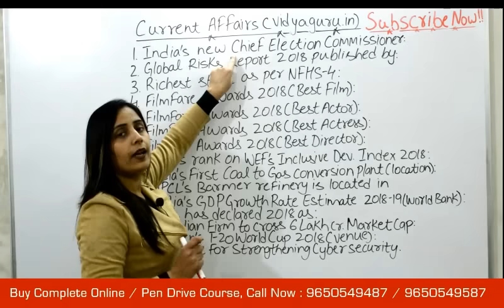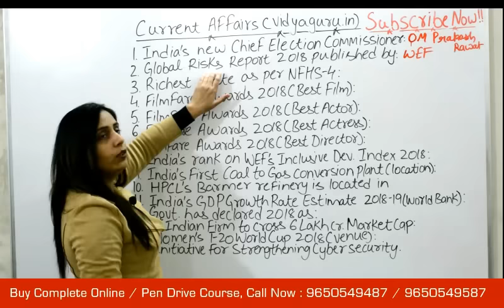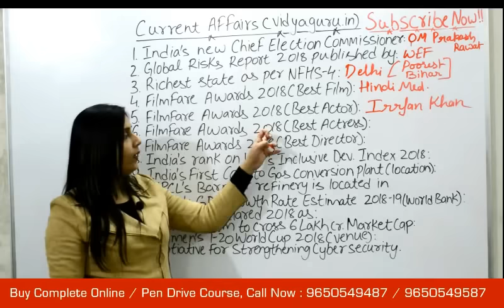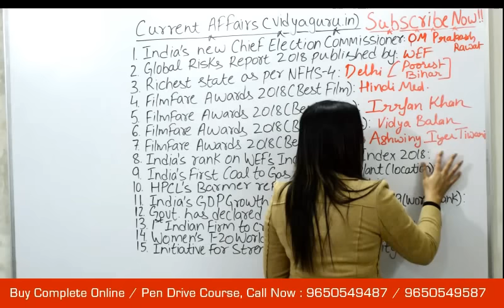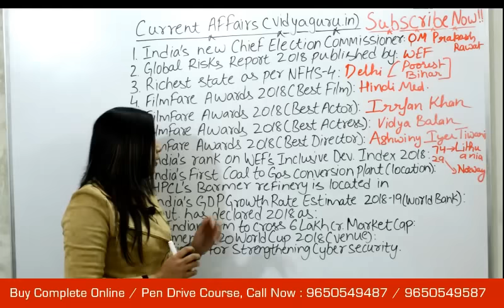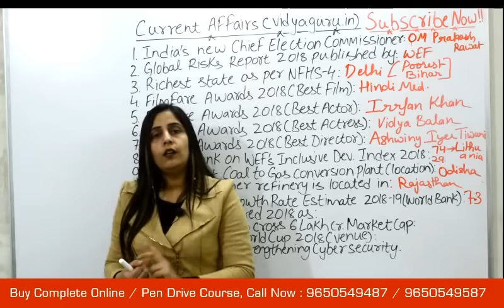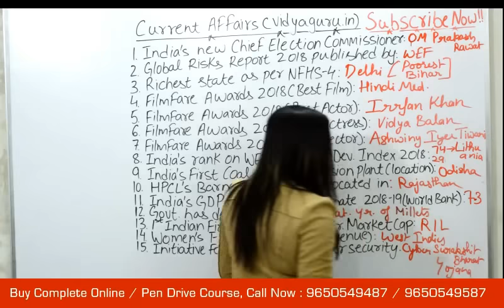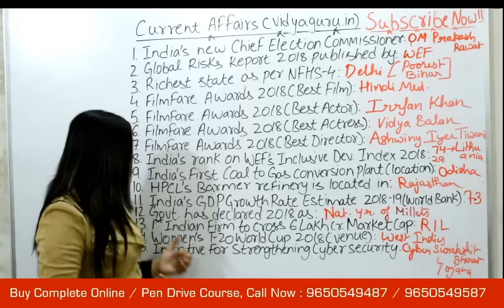Current GK 2018 in English January for SSC CHSL Exam, SBI Clerk Preparation & Bank PO: IX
January GK for SSC CGL 2018 & SBI Clerk by Vidya Guru Online Classes. Our Video Lectures cover the complete Syllabus for SSC CGL, Bank PO and all Competitive Exams. Our Pen Drive and Online Courses are available in both English & Hindi Medium.